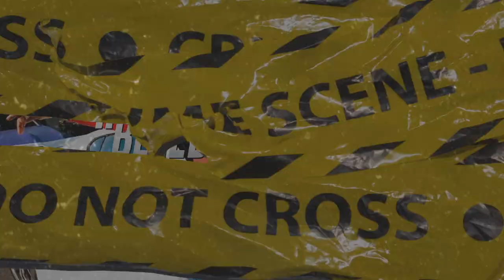(FFNP) Mozzy x Celly Ru Type Beat ~ Bleed The Scene (Prod. 2Tone)